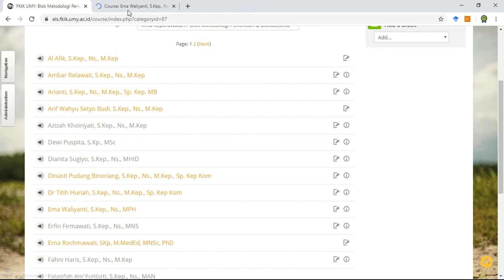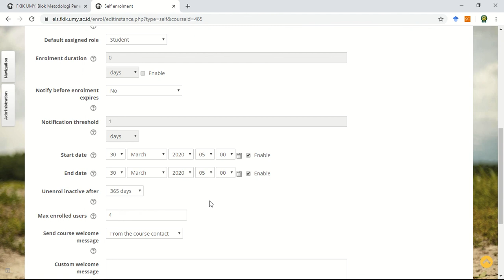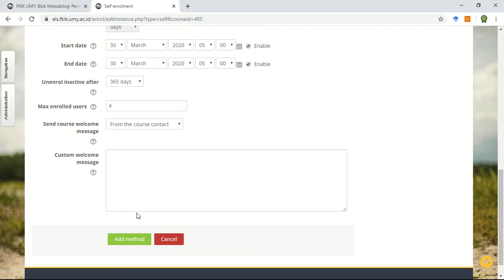Membuat Kuota mahasiswa skripsi